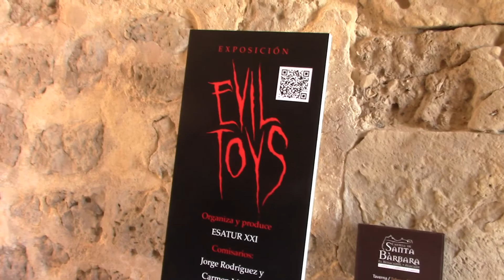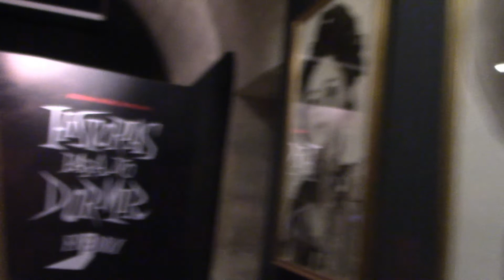EVIL TOYS - Ami kimaradt Spanyolország csodáiból 1.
Csak egy kis szösszenet a spanyolországi kirándulásból.